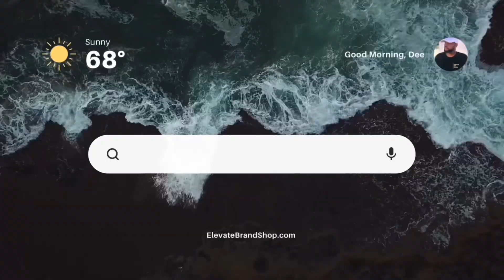Chill Mode + Family = PEACE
Today we’re Celebrating my 40th Birthday. Man I’m Getting old🤦🏾‍♂️.

Nevertheless, we went on a adventure. I wanted to see God’s creation. Jaye took me to a nice spot and man it’s mind blowing!

Let me know what you think about the scenery in the comments.